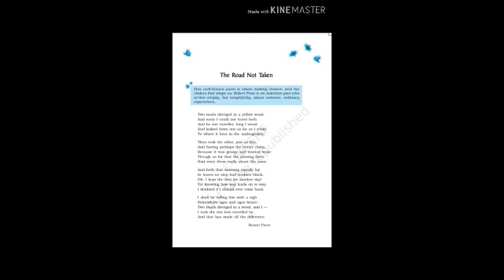CLASS 9 ENG CH 1 POEM THE ROAD NOT TAKEN